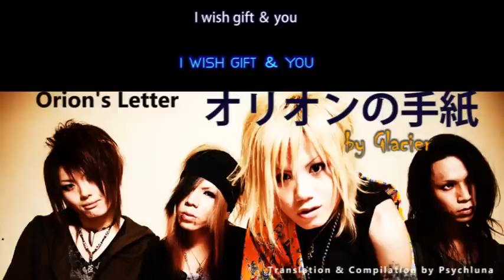English Translation Sub - :: オリオンの手紙(Orion no Tegami)-:: by Glacier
Not a big fan of the lyrics but since I like this song, might as well translate it.
After all, not many people know about this band, and I feel they need more exposure.